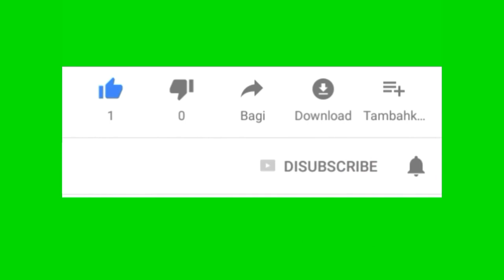Cara membuat pupuk kompos dari kotoran kambing - kompos dengan teknologi fermentasi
Terima kasih telah mampir di chanel youtube sa petanico chanel mohon bantuanya subcrib like dan comen.
 Pada video kali ini daya akan membahas cara membuat pupuk kompos dari kotoran kabimbing,kotoran ayam, kelici, itik,  dengan teknologi fermentasi yang sangat baik untuk pertumbuhan bawang merah, cabe, bawang daun, sayur mayur dan tanaman holtikultura lainya. Cara pembuatanya silakan tonton video ini sampai habis jika bermanfaat silakan share dan subscrib chanel ini supaya bisa berkembang.

. Pada video kali ini yang bisa saya bahas tunggu vedeo saya selanjutnya dan jangan lupa subscrib,like,coment,dan janga lupa tekan tombol lonceng. Dan tunggi vedeo vedeo saya selanjunya mudah mudan bermanfaat dan menginspirasi kita semu. Wasalamualaikum warahmatulallahi wabarakatuh. Salam hormat dan salam persahabatan.